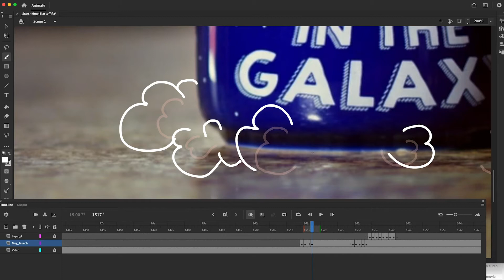My RØDE Reel 2020 "Stars" Behind the Scenes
Behind the scenes video of the making of the short film "Stars" entered into the My Rode Reel 2020 competition.